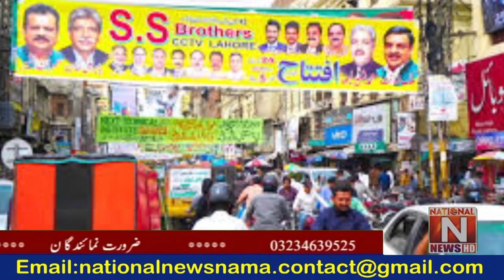Headline News 18 June 2022 (National News Nama)